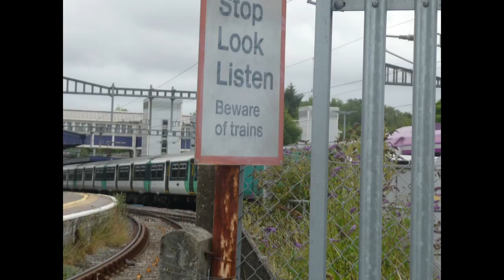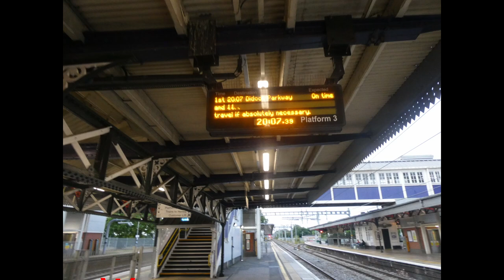A Brief History of Twyford (TWY) Railway Station